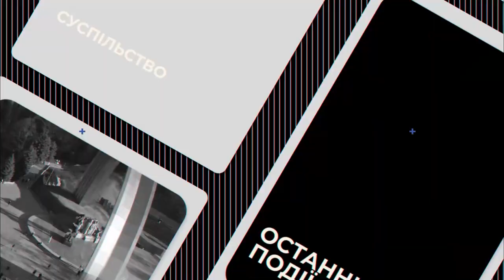Хто НАСПРАВДІ заслуговує на кубок світу у футболі?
18-го грудня збірні Аргентини і Франції визначать між собою, хто заслуговує на звання чемпіонів світу. Ліонель Мессі протистоятиме Кілліану Мбаппе. Хто з них підійде до визначального матчу в кращій формі?

Про перебіг подій у півфінальних матчах, секрет успіху фіналістів і проблеми катарського Мундіалю ми поговорили з колишнім футболістом збірної України, футбольним експертом Євгеном Левченком.